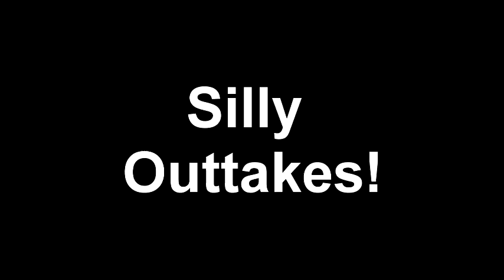Mater the Waiter Lightning McQueen & Sally Restaurant Scene & Guido Luigi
Maiter the Waiter, Lightning McQueen, Sally, Guido with shaker & cups, Luigi, & Sarge re-make the restaurant scene with McQueen & Sally! Mater tries to be a waiter and get drinks for Sally & Lightning, but ends up spilling drinks all over them! We re-made the last part, but its all Just 4 fun! We included some silly Outtakes featuring Thomas the Train & Francesco! Come watch this silly re-make from the Movie!